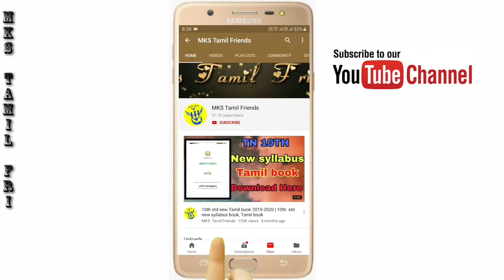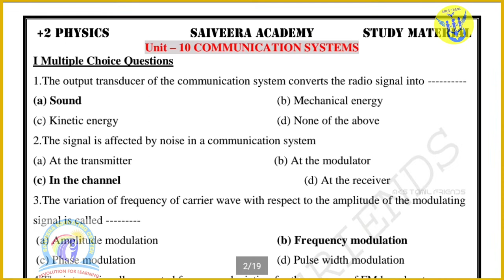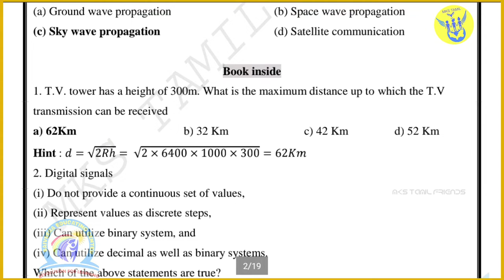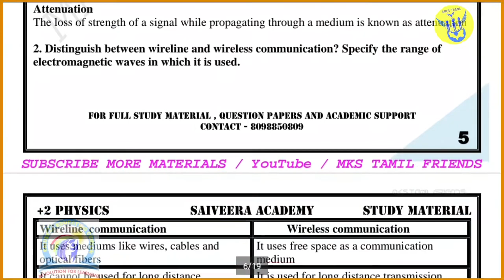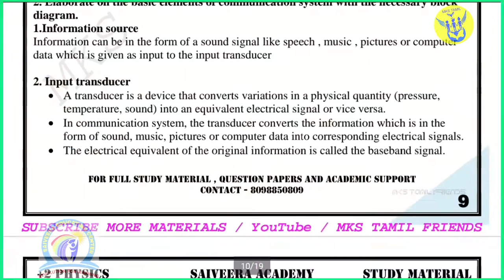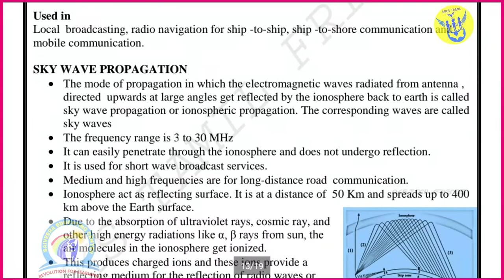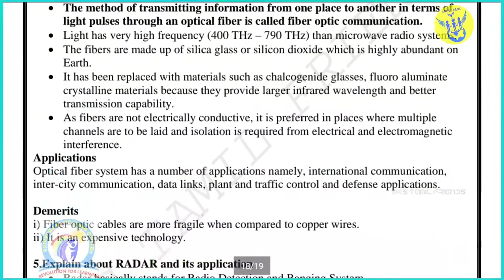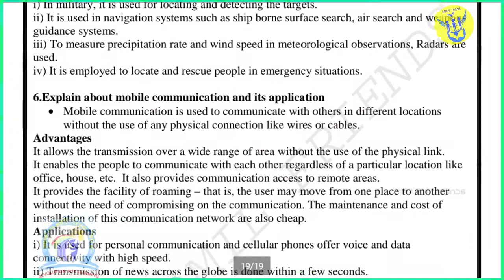12th Std Physics | Volume-2 | Chapter-10 | Book Back Full Study Materials| English Medium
12th Std Physics Vol-2 | Chapter-6 | Optics | Slow Learners Study Materials | Question with Answers|

12th Std Physics Volume -2 | Chapter-7 Full Study Materials| Book Back Questions | English Medium |

12th Std Physics |Volume-2| Chapter-8| Book Back Full Study Materials| English Medium|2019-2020|

12th Std Physics Volume-2 Full Study Materials |All chapters Important Questions |English Medium |

12th Std Physics Volume-2 |Full Guide | Sample Copy |Order Sura Guide | English Medium | 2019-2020|

Pdf password 🔐🔑;  mks